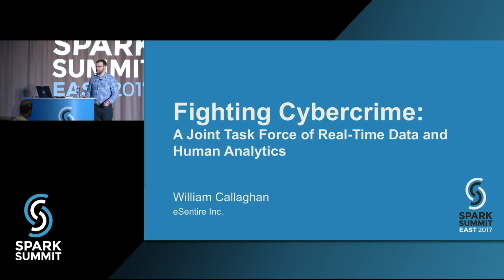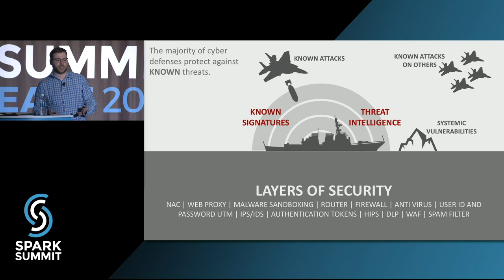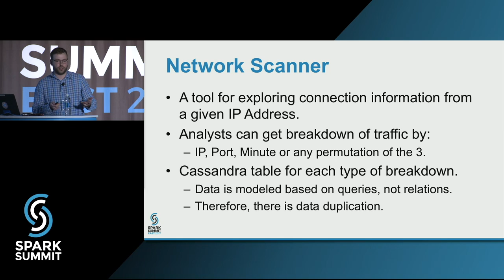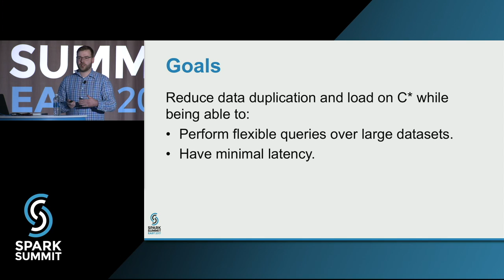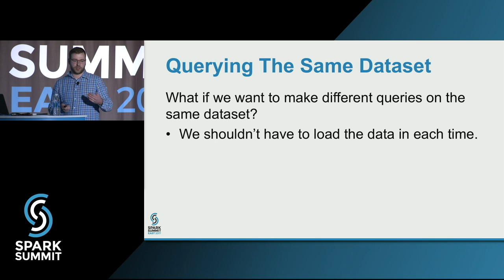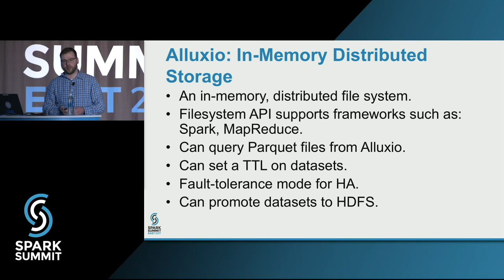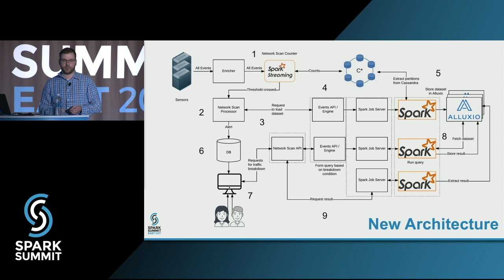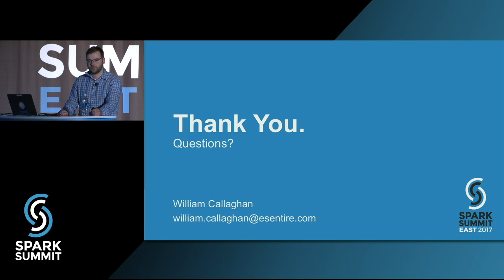Fighting Cybercrime: A Joint Task Force of Real Time Data and Human Analytics by William Callaghan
Cybercrime is big business. Gartner reports worldwide security spending at $80B, with annual losses totalling more than $1.2T (in 2015). Small to medium sized businesses now account for more than half of the attacks targeting enterprises today. The threat actors behind these attacks are continually shifting their techniques and toolkits to evade the security defenses that businesses commonly use. Thanks to the growing frequency and complexity of attacks, the task of identifying and mitigating security-related events has become increasingly difficult.

At eSentire, we use a combination of data and human analytics to identify, respond to and mitigate cyber threats in real-time. We capture all network traffic on our customers’ networks, hence ingesting a large amount of time-series data. We process the data as it is being streamed into our system to extract relevant threat insights and block attacks in real-time. Furthermore, we enable our cybersecurity analysts to perform in-depth investigations to: i) confirm attacks and ii) identify threats that analytical models miss. Having security experts in the loop provides feedback to our analytics engine, thereby improving the overall threat detection effectiveness.

So how exactly can you build an analytics pipeline to handle a large amount of time-series/event-driven data? How do you build the tools that allow people to query this data with the expectation of mission-critical response times?

In this presentation, William Callaghan will focus on the challenges faced and lessons learned in building a human-in-the loop cyber threat analytics pipeline. They will discuss the topic of analytics in cybersecurity and highlight the use of technologies such as Spark Streaming/SQL, Cassandra, Kafka and Alluxio in creating an analytics architecture with missions-critical response times.